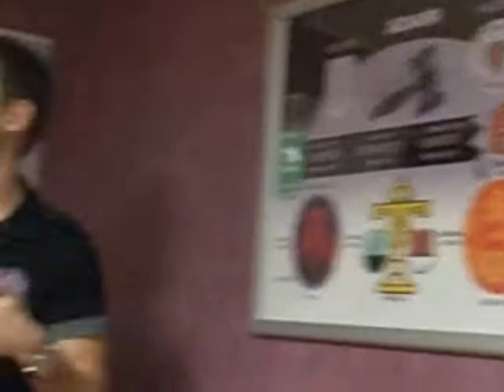Adam (No Hope) Lvl 5